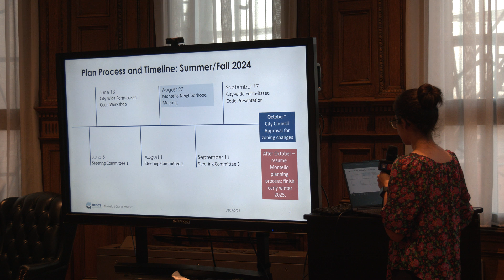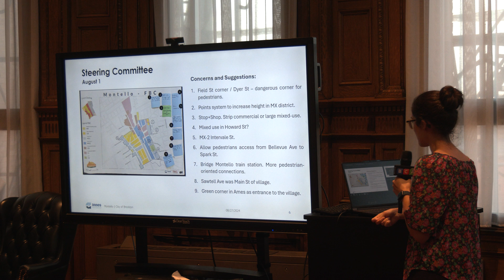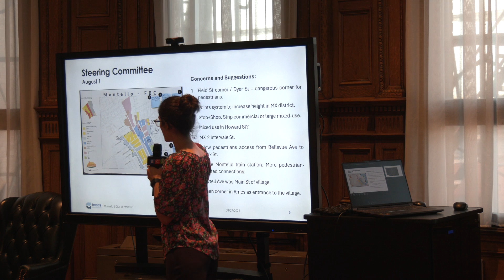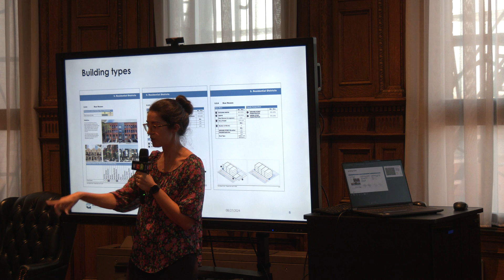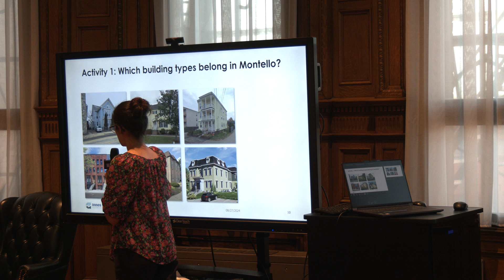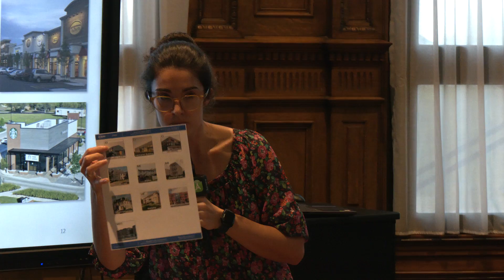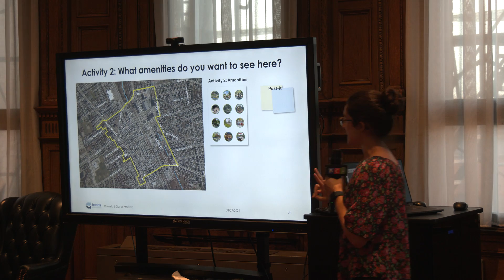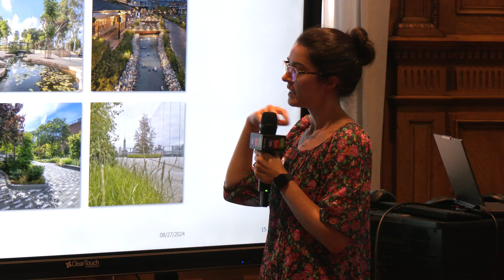Montello Presentation: Form-Based Code Public Draft Meeting 8-27-24